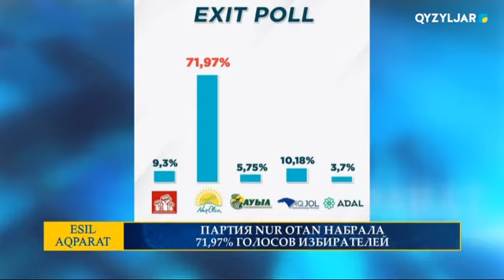Есіл-Аqparat. Дневные новости. 11.01.2021